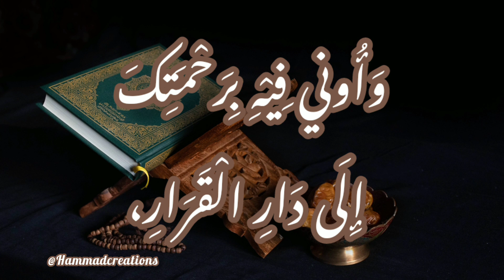16th_rozy_ki_dua |Ramadan_day_16th_dua| dua_for_16th_day_of_ramzan| ytshorts|Ramadan_mubarik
Syeda Fatima a.s
Hasan a.s,
Hussain a.s
Zain_ul_abideen A.s,
Muhammad_Baqir a.s
Jafar_sadiq a.s,
Musa_kazim a.s,
Ali_Raza a.s,
Ali_Naqi a.s,
Hasan_askari a.s,
Imam_e_Zamana_Muhammad_mahdi a.s,